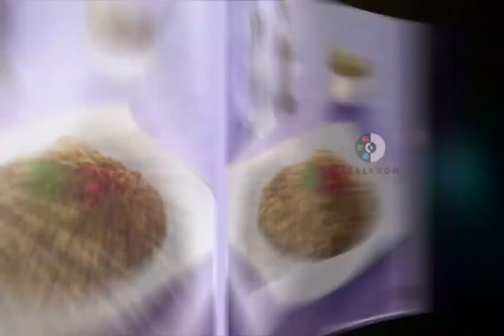REEL N ROM PHOTOGRAPHY REEL 2019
Lead Photographer François David
Asst Photographer Ali
Edit line up Muhammed Ali
Creative Director François David aka Franke
Touch ups - Avinash
Produced By REEL & ROM
Producer Tarif Abdul Hafiz & François David